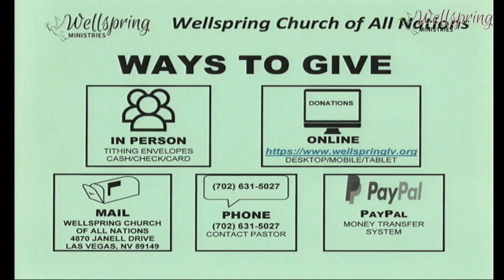Giving: Grateful Heart - Dr. John N. Onyema 23-11-05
Notes: Psalm 105:1-5.